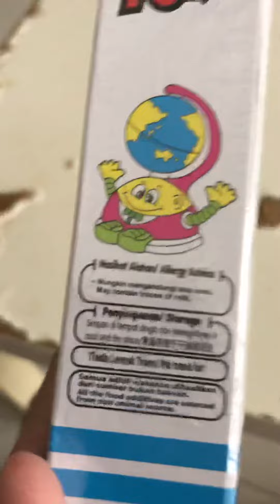Tora snack opening Malaysian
Chengyang like please